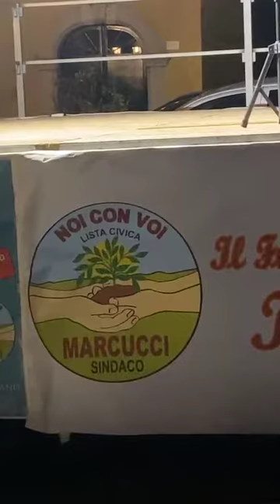Alvignano (CE) - Secondo Incontro Elettorale: NOI CON VOI SINDACO MARCUCCI -2- (02.06.22)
- Alvignano (CE) - Secondo Incontro Elettorale: NOI CON VOI SINDACO MARCUCCI
 Un ringraziamento particolare al nostro Giovane Thomas Ciro Coelli per averci emozionato con la sua interpretazione,
con la sua voce ha onorato la giornata dedicata alla nascita della Repubblica Italiana 🇮🇹!
GRAZIE a lui, ed a tutti i cittadini che hanno partecipato!
Vi aspettiamo al prossimo incontro di Sabato 4 Giugno… con tante altre novità… ✅
CONTINUIAMO INSIEME…
NOI CON VOI (02.06.22)